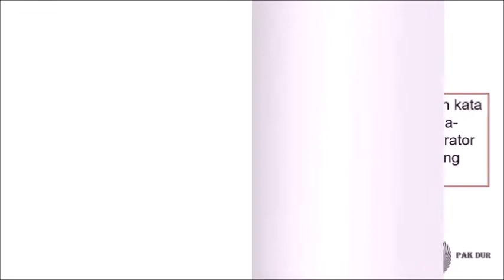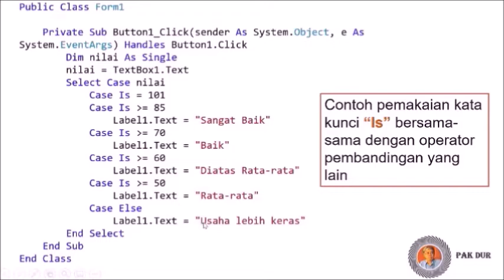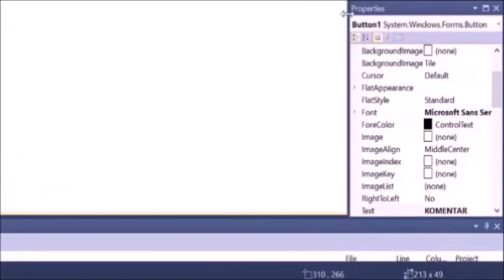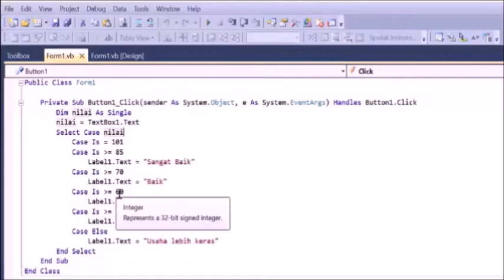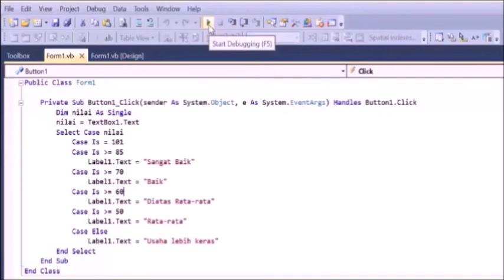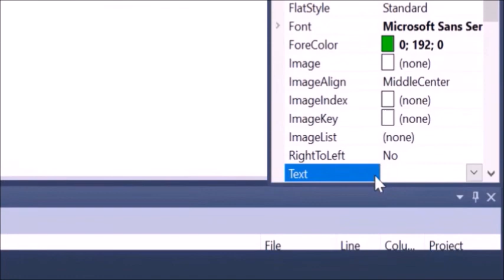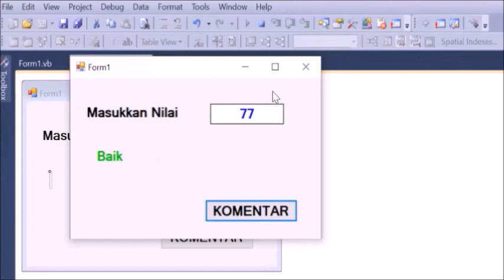Pemrograman Komputer VB 2010. Struktur Kontrol Select Case 2.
Pada pertemuan yang lalu telah didiskusikan secara awal tentang struktur kendali Select Case If… Then… Else. Dalam diskusi lanjutan ini akan kali ini, akan dikembangkan beberapa bentuk program dari select - case ini yaitu  cara lain untuk mengontrol aliran program dalam Visual Basic 2010, yaitu, struktur kontrol Select Case. Hanya untuk mengingatkan bahwa struktur kontrol Select Case sedikit berbeda dari struktur kontrol If… Then… Else. Perbedaannya adalah bahwa struktur kontrol Select Case umumnya hanya membuat keputusan pada satu ekspresi. Di sisi lain, struktur kontrol pernyataan If… Then… Else dapat mengevaluasi hanya satu ekspresi, atau dapat juga menghitung dimensi yang sepenuhnya berbeda. Select Case lebih disukai jika terdapat beberapa kondisi.